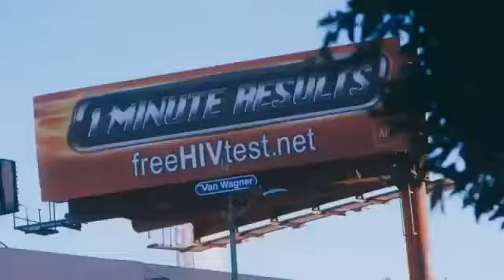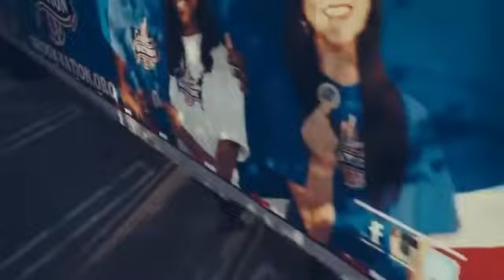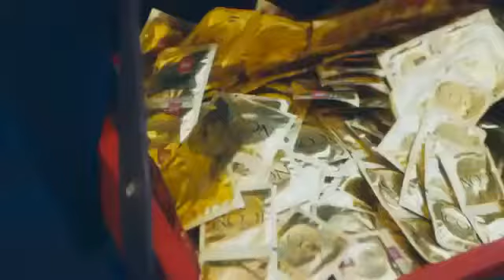Cassidy - Condom Style(Official Music)